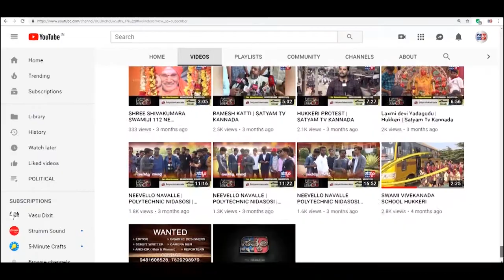BELGAVI-ವೀರೇಶ್ ಹಿರೇಮಠ ನೇತೃತ್ವದಲ್ಲಿ ಭಿನ್ನಗೊಂಡ ಫೋಟೋಗಳ ಸಂಗ್ರಹ||SATYAM TV KANNADA